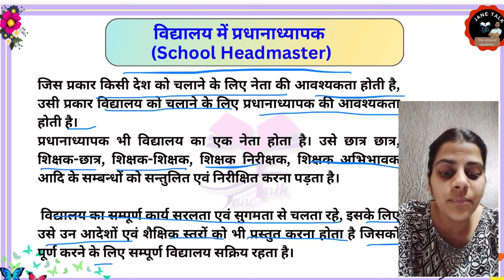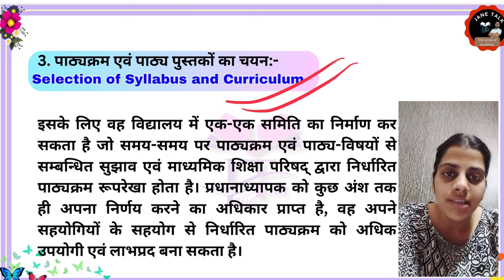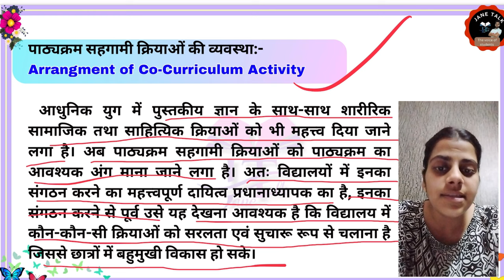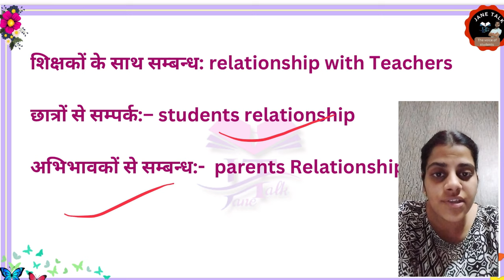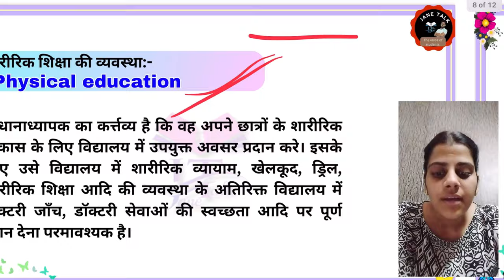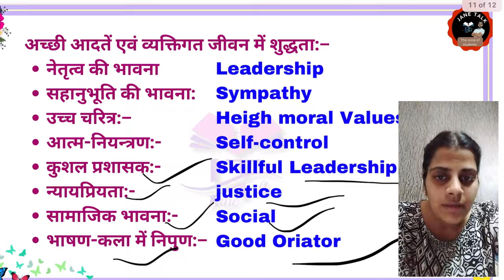प्रधानाध्यापक के गुण qualities of headmaster rmlau BEd 2 nd year important question by Shikha Singh